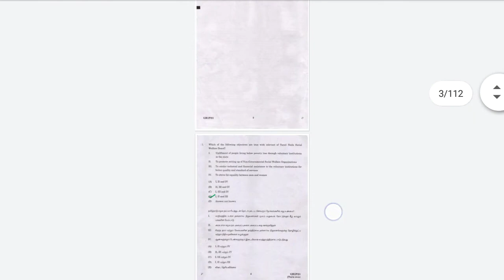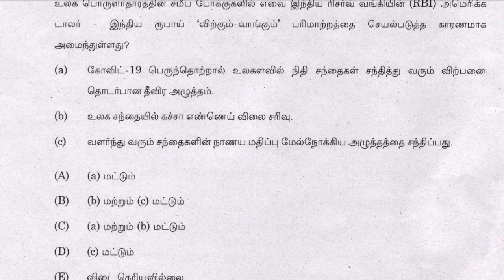TNPSC Group1 official Answer key release